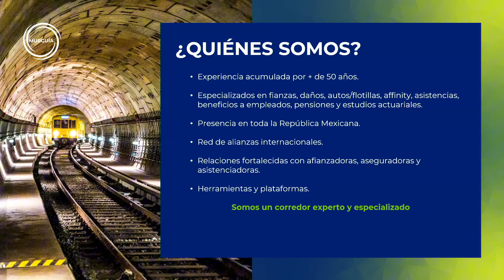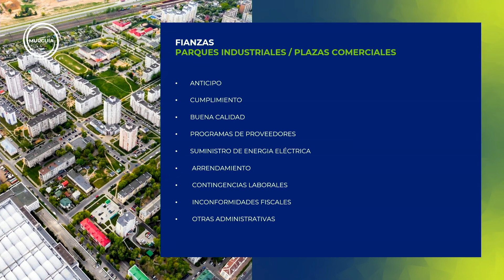La Solución En Seguros Y Fianzas Para Tu Empresa | REBS GDL 2024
¿Estás listo para descubrir nuevas oportunidades en el mundo inmobiliario de Guadalajara ? En REBS el debate y la formación de alianzas comerciales se unen para impulsar tu éxito.